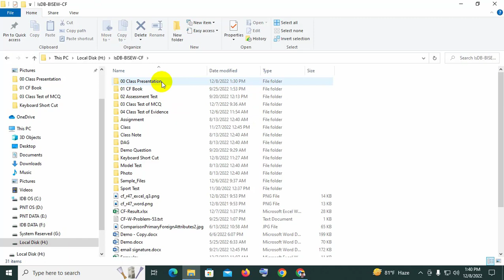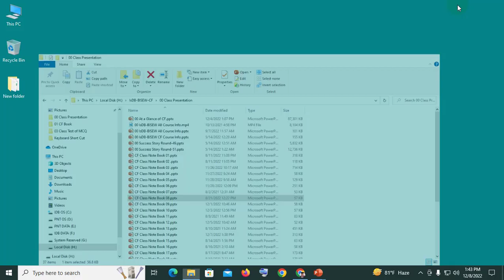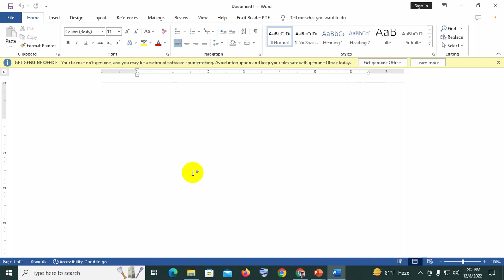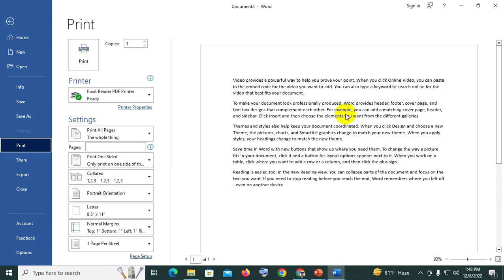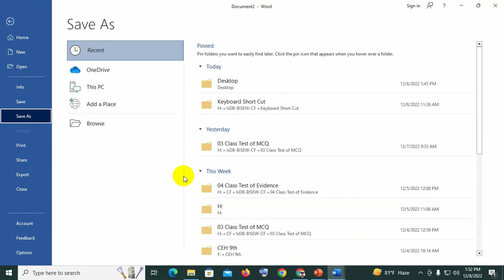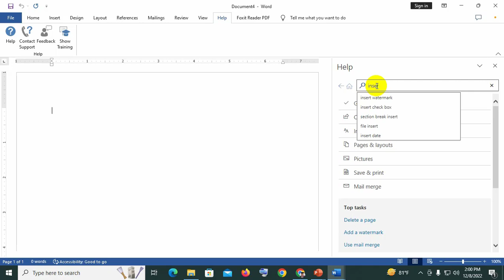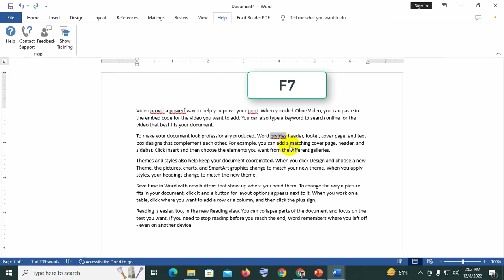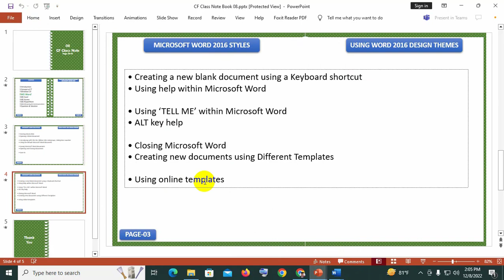Class 01 || Microsoft Word for Beginners || Complete Course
How to create GitHub account

⭐️Full Course Contents ⭐️⭐️⭐️⭐️ ⭐️ ⭐️ Link ⭐️⭐️⭐️⭐️⭐️⭐️⭐️ ⭐️⭐️

Bangladesh University of Engineering & Technology
University of Chittagong
Jahangirnagar University
Islamic University, Bangladesh
Shahjalal University of Science & Technology
Khulna University
National University
Bangladesh Open University
Bangabandhu Sheikh Mujib Medical University
Bangabandhu Sheikh Mujibur Rahman Agricultural University
Hajee Mohammad Danesh Science & Technology University
Mawlana Bhashani Science & Technology University
Patuakhali Science And Technology University
Sher-e-Bangla Agricultural University
Chittagong University of Engineering & Technology
Rajshahi University of Engineering & Technology
Khulna University of Engineering & Technology
Dhaka University of Engineering & Technology
Noakhali Science & Technology University
Jagannath University
Comilla University
Jatiya Kabi Kazi Nazrul Islam University
Chittagong Veterinary and Animal Sciences University
Sylhet Agricultural University
Jessore University of Science & Technology
Pabna University of Science and Technology
Begum Rokeya University, Rangpur
Bangladesh University of Professionals
Bangabandhu Sheikh Mujibur Rahman Science & Technology University
Bangladesh University of Textiles
University of Barishal
Rangamati Science and Technology University
Bangabandhu Sheikh Mujibur Rahman Maritime University, Bangladesh
Islamic Arabic University
Chittagong Medical University
Rajshahi Medical University
Rabindra University, Bangladesh
Bangabandhu Sheikh Mujibur Rahman Digital University, Bangladesh
Sheikh Hasina University
Khulna Agricultural University
Bangamata Sheikh Fojilatunnesa Mujib Science and Technology University
Sylhet Medical University
Bangabandhu Sheikh Mujibur Rahman Aviation And Aerospace University (BSMRAAU)
Chandpur Science and Technology University
Bangabandhu Sheikh Mujibur Rahman University, Kishoreganj
Hobiganj Agricultural University
Sheikh Hasina Medical University, Khulna
Kurigram Agricultural University
Sunamganj Science and Technology University
Bangabandhu Sheikh Mujibur Rahman Science & Technology University, Pirojpur